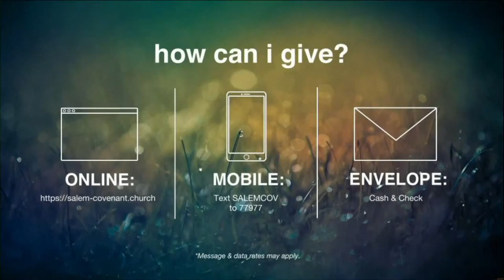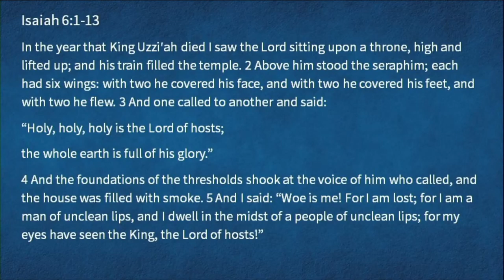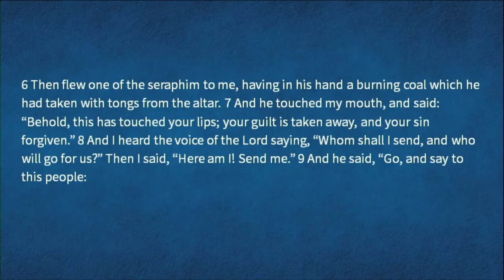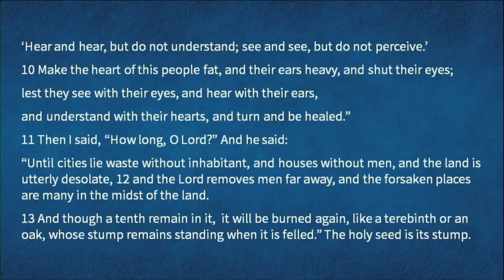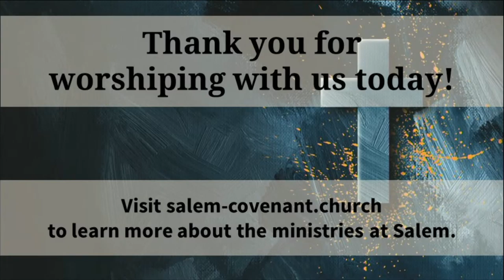Traditional Worship II 05.16.2021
The bulletin for this weeks service can be found here...